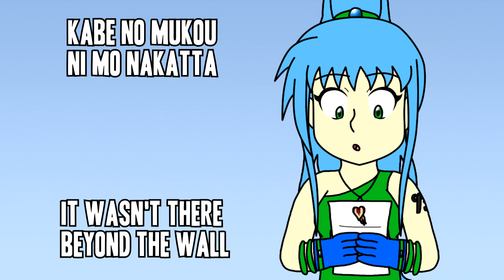【Amanda Shizukanane】White Letter【UTAUカバー】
Traveling back to a classic song that's still fun to listen to today~ :3